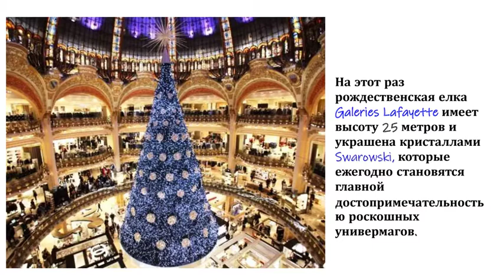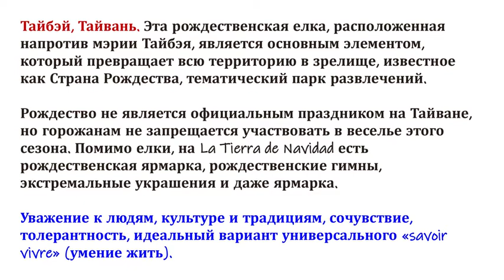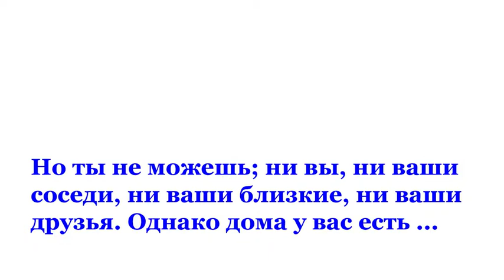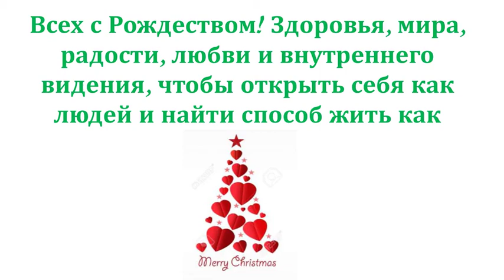С Рождеством Христовым, любви и надежды во времена Кризиса и страха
С Рождеством 2020 года. Времена тяжелые, и очень немногие будут иметь возможность провести яркое празднование с обилием подарков, подарков и визитов близких, друзей, соседей. Есть кое-что, что не потеряно, Надежда; и то, что мы можем дать в изобилии, с любовью, нежностью, терпимостью и уважением; то, чего мы ожидаем и от других.